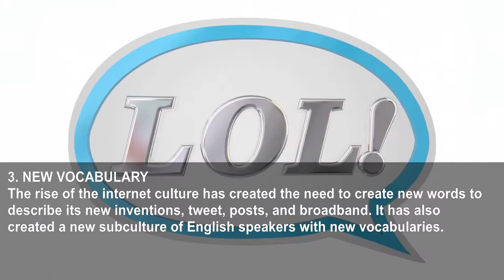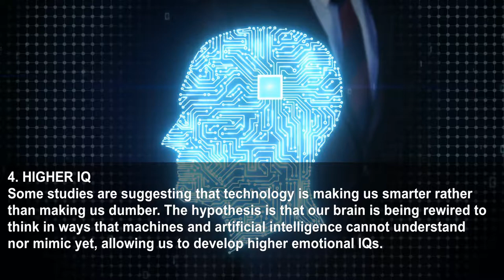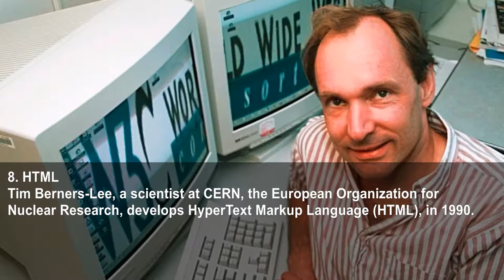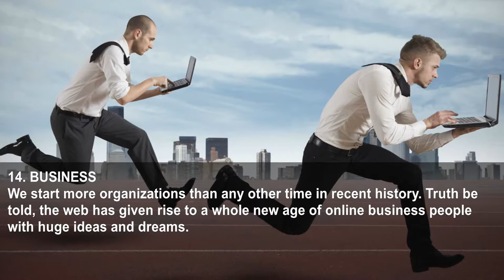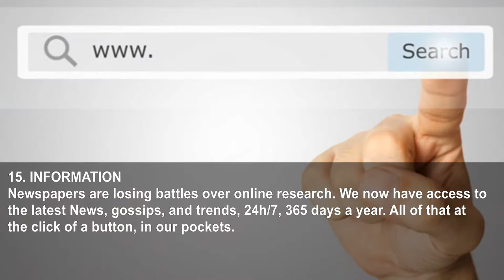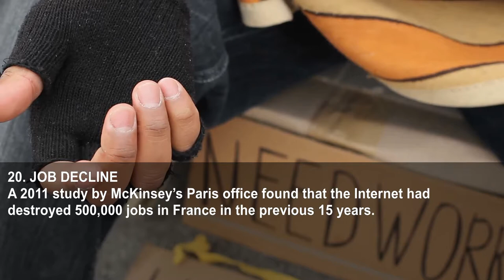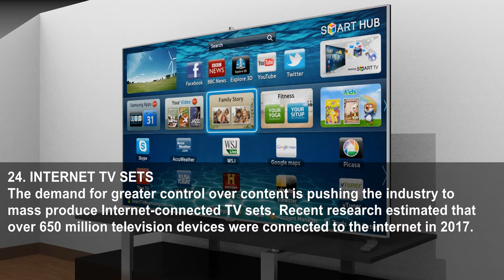24 Ways The New Web Of Things Is Influencing Human Lives